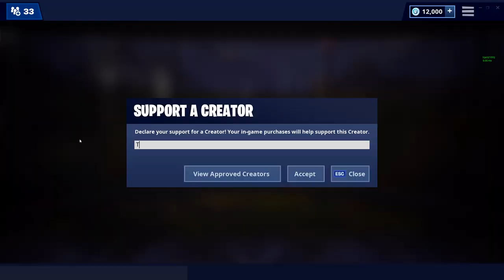Impossible New Fortnite Driftboard Dropper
Impossible New Fortnite Driftboard Dropper with TBNRfrags 👊

🗺️ Submit your Fortnite maps here!